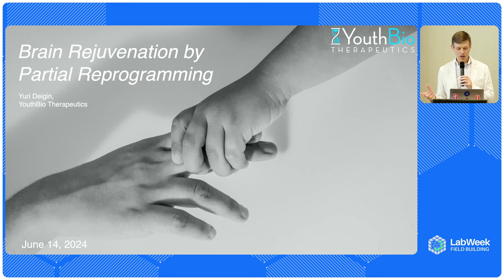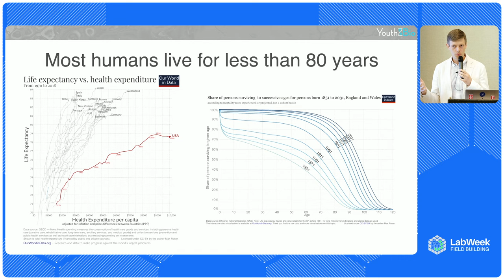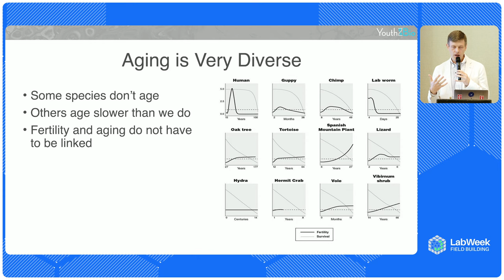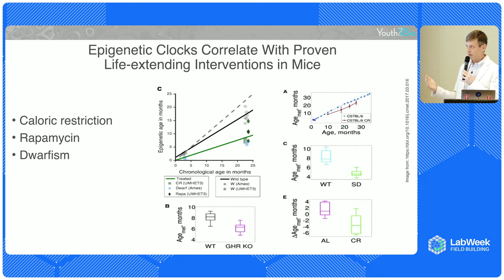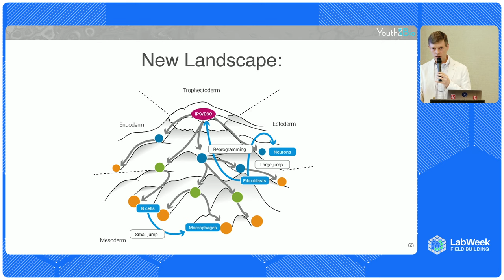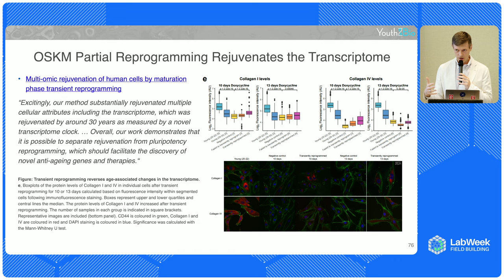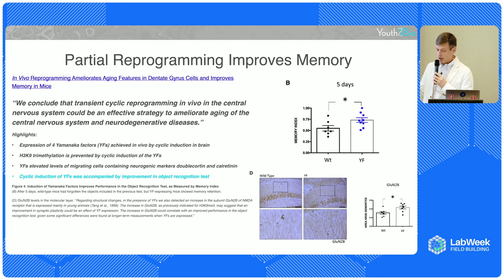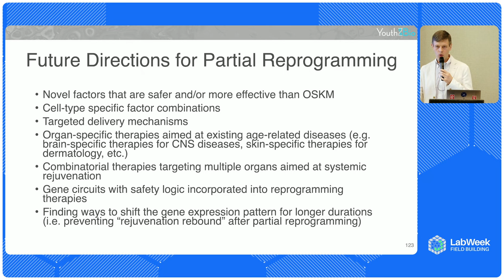Brain Rejuvenation by Partial Cellular Reprogramming | Yuri Deigin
Yuri Deigin, CEO of YouthBio Therapeutics, explores the promising field of partial reprogramming and its potential applications in the brain. Deigin explains his journey as an early advocate for partial reprogramming and its therapeutic possibilities, and discusses how partial reprogramming, a process involving the temporary activation of Yamanaka factors, has gained substantial interest and investment due to its potential to rejuvenate cells and extend lifespan. Deigin highlights various studies demonstrating the effectiveness of partial reprogramming in treating diseases, including Alzheimer’s, and shares his optimism about translating these breakthroughs into clinical therapies.